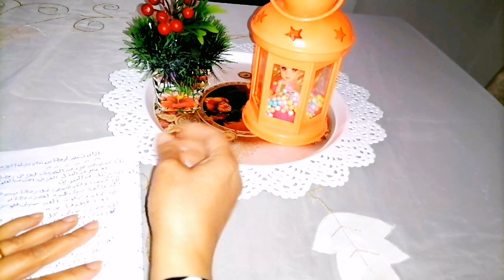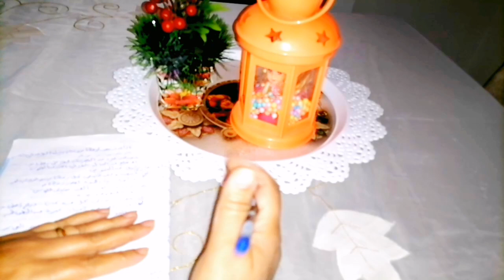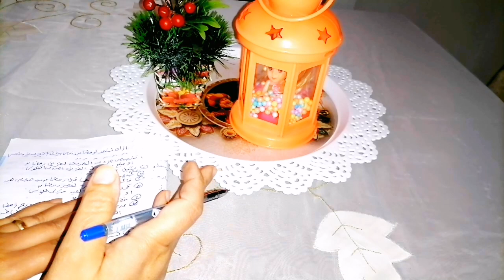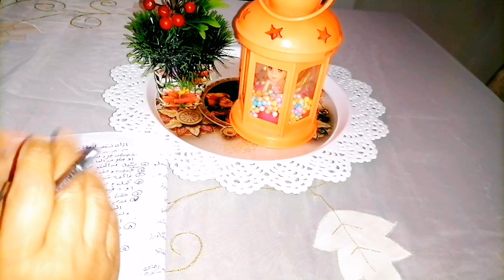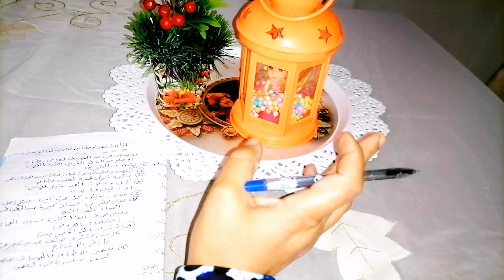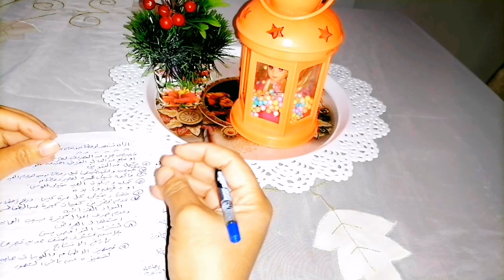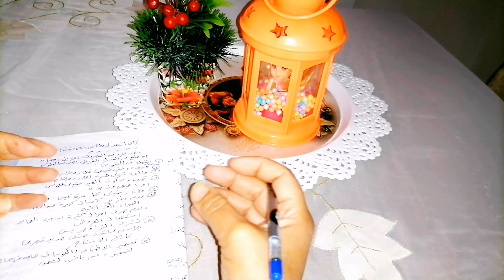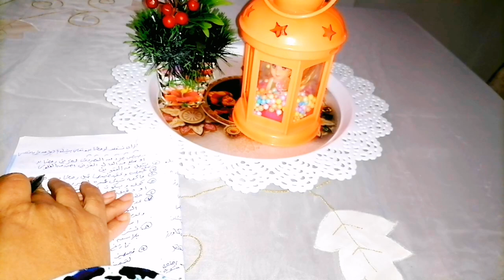ازاى تستعدي لرمضان 2024 يلا الحقي من دلوقتي ونصايح وافكار اول مره تسمعيها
التمويل اللازم لشراء الأرز والسكر والزيت والدقيق والتمور وغيرها من المواد الغذائية التي يحتاجها الأسرة خلال شهر رمضان.للتوفير للعزومات وياميش رمضان وكحك العيد
يتعاون أفراد الأسرة عن طريق وضع مبالغ مالية في الحصالة بشكل منتظم خلال الأيام المقدسة لرمضان، مما يساهم في تكوين خزين رمضان المناسب.
يعتبرتخزين كميات صغيره خزين رمضان في البيت فرصة لتعزيز روح المشاركة والتعاون بين أفراد الأسرة والتركيز  جمع الأموال وشراء المواد الغذائية لخزين رمضان في البيت.رايضا تخزين الدقيق والسمن والذبده لكحك العيد
توفر للمال و راحة البال والتأكيد على توفير المواد الغذائية اللازمة للأسرة خلال شهر رمضان، مما يساهم في تخفيف الضغوط المالية وتوفير الاستقرار في البيت، حصاله رمضان، رمضان 2024، مشتريات رمضان، تجهيزات رمضان 2024

 رابط الفيسبوك بوك